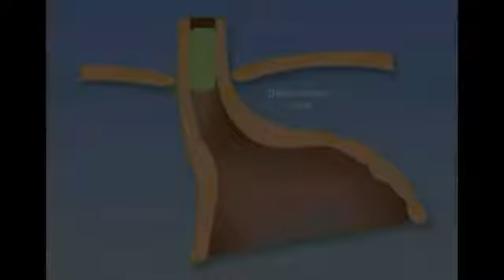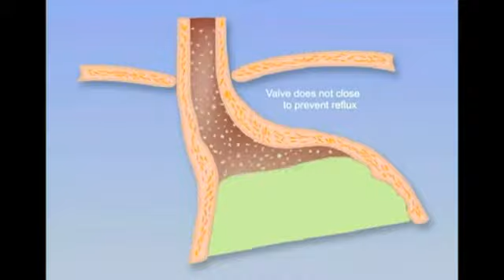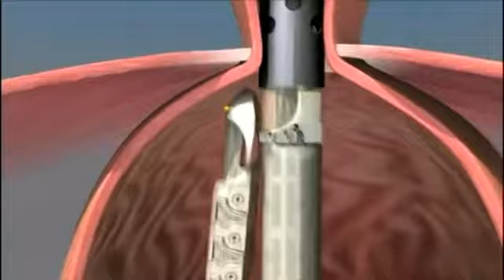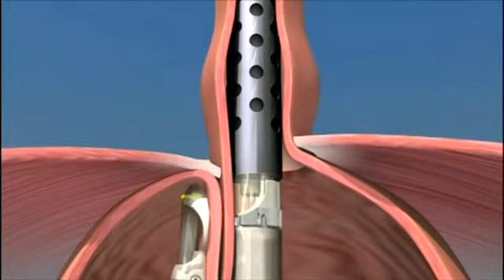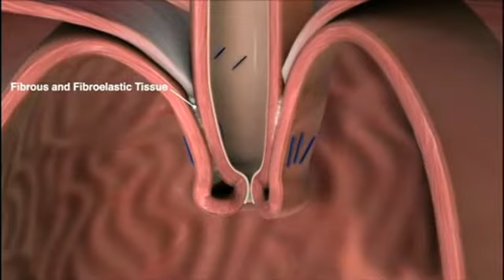TIF Tribune: Family Health Today - "GERD is a mechanical problem"